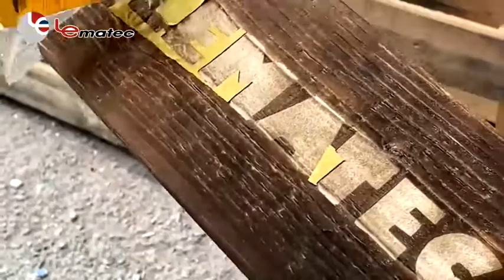Transfer trash to treasure, try lematec sandblaster guns to do it, very easy, how it works?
Transfer trash to treasure; try Lematec sandblaster guns to do it; very simple and saves cost.

How do sandblasting of glass or wood and what is glass/wood blasting?

Do you always have problems finding that perfect gift? Do you want to express yourself with that perfect gift? Or decorations on Christmas or Halloween.

It's not difficult for you to make a unique gift with sandblasted glass. If you have a sandblasting gun, you can draw any pattern you want on the glass.

Try the Lematec sandblasting gun AS118, and it will change your thinking about sandblasting entirely. This versatile tool is not just for men. In fact, our number one demographic is women seeking DIY projects.

What is sandblasting glass?
Sandblasting glass means putting some abrasives into a portable sandblaster, using a stencil of your choice to create the image you want on the glass, and then spraying the abrasives on the stencil revealing the picture.

How to sandblasting glass?

Step 1: Put the abrasives into the reservoir of the sandblasting gun.
Step 2: Secure the stencil on the glass.
You should take time to clean the surface in order to make sure it's left clean and dry. After you clean, you also need to mask out the area you do not want to sandblast with some paper and masking tape.
Step 3: Sandblast the glass.
Take your sandblaster, and point at your bottle to start blasting away.
The longer you blast on the bottle, the deeper the sandblasting will go.
Step 4: See the finished product.

 Now, that's not so difficult, is it!